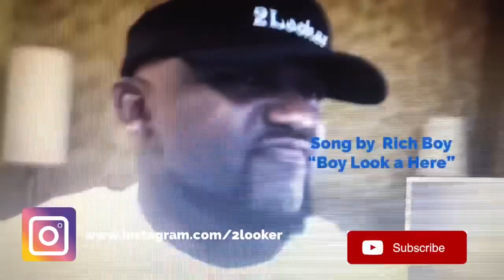LSD - [Thunderclouds] ft. Sia, Diplo, Labrinth - 2LOOKER REACTION